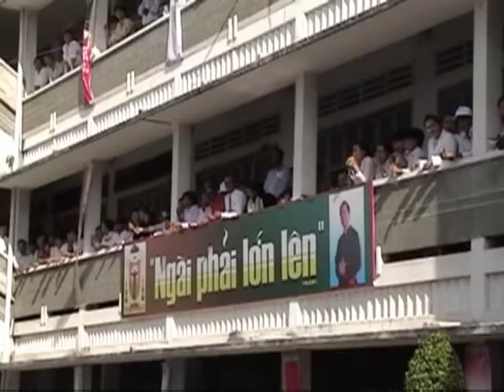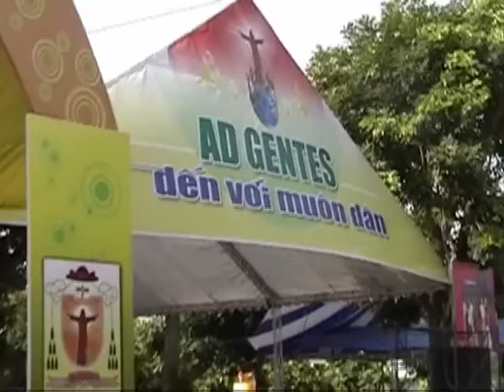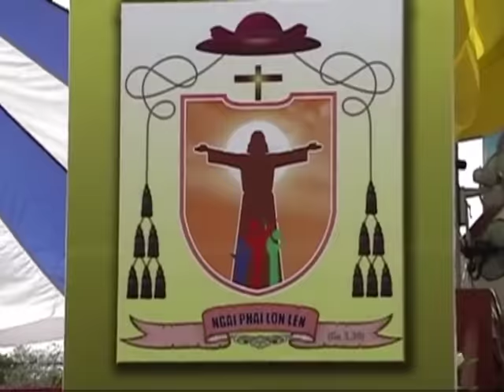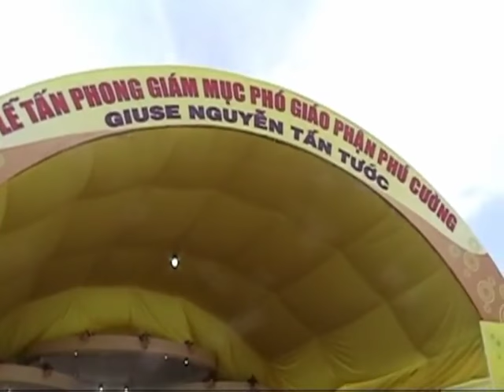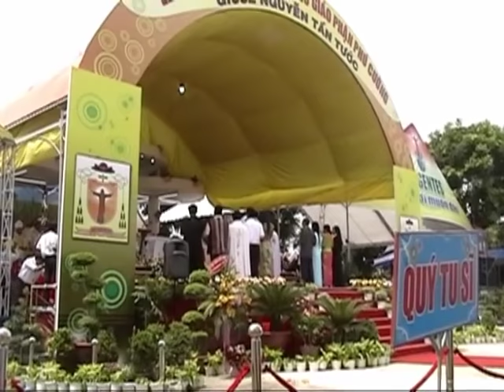Thánh Lễ Tấn Phong Giám Mục Giáo Phận Phú Cường-Đức Cha Giuse Nguyễn Tấn Tước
ngày 29/4/2011
Thánh lễ được cử hành long trọng tại nhà chung GP -Phú Cường, với sự hiện diện của các Đức Cha trong HĐGMVN, các linh mục trong và ngoài giáo phận, quý tu sĩ- chủng sinh cùng đông đảo bà con trong giáo phận.
Đức cha Phêrô Trần Đình Tứ - Giám mục Giáo phận Phú Cường (chủ phong), Đức cha Vinh Sơn Nguyễn Văn Bản – Giám mục Giáo phận Ban Mê Thuột và Đức cha Thomas Vũ Đình Hiệu – Giám mục phụ tá Giáo phận Xuân Lộc (phụ phong), đã tấn phong Giám mục cho Đức cha Giuse Nguyễn Tấn Tước – Giám mục phó Giáo phận Phú Cường tại Nhà Chung (Trung tâm Mục vụ) Giáo phận Phú Cường.
Nguồn WGPSG